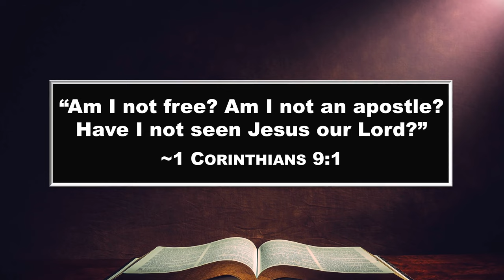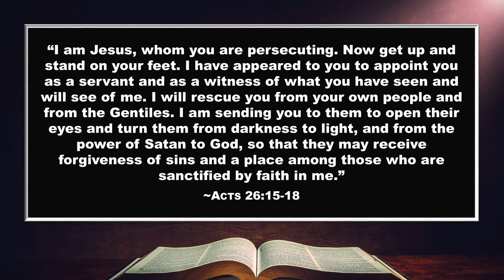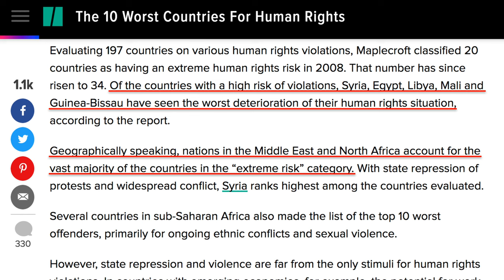Jesus Sent Paul, But Condemned Muhammad (PvM 6)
=== Original Description ===

Paul was commissioned as an Apostle by Jesus himself. But Jesus condemned Muhammad as a false prophet.

This video is the sixth comparison in David Wood's "Paul vs. Muhammad" series.

Statistics of original video: 📅 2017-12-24  ⏱ 4:44  ▶ 48456  👍 2700  💬 181  🆔 i0mUC15KWcg